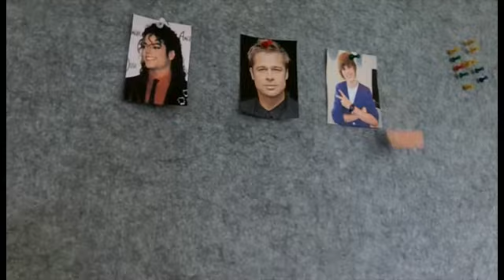Shooting Stars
Highly commended, 2012 University of Sydney Sleek Geeks Science Eureka Prize - Primary
Tye Townsend
Taigum State School
"Tye Townsend talks about Shooting Stars. What they are? Where they come from? And more interesting facts about Shooting Stars!"